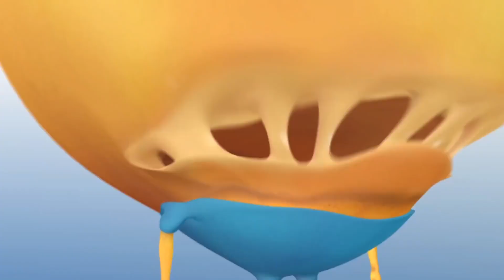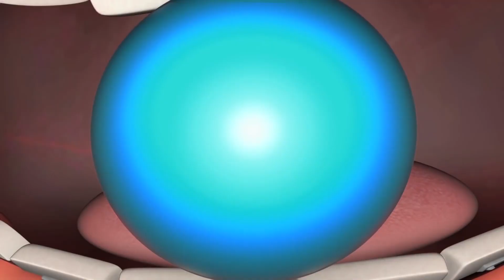Carlos Série Animada | Carlos vs Burger Fred | Desenhos Animados